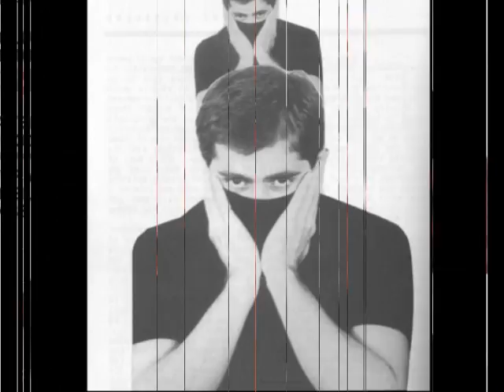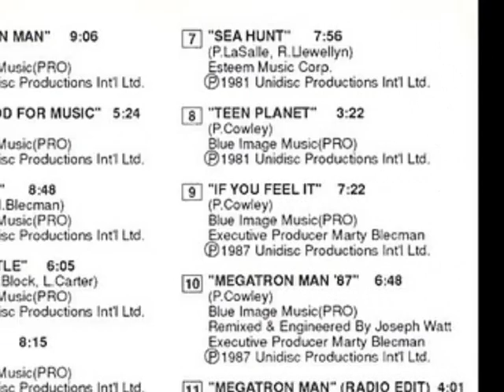Thank god for music Patrick Cowley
1981 San Francisco.The Patrick Cowley singers JO Carol Lauren Carter, Carol McMackin.Label Megatone Records.Produced Patrick Cowley.Associate producer Marty Blecman